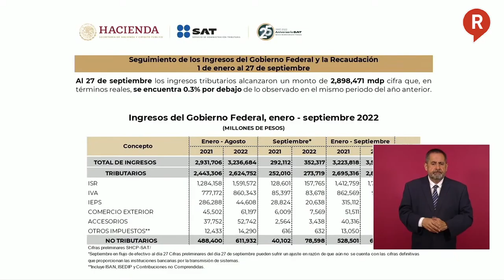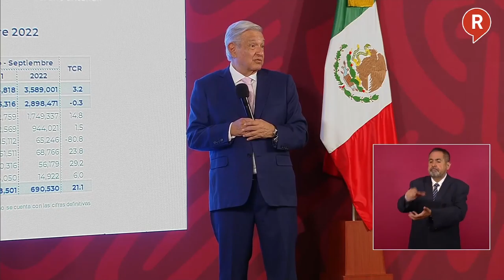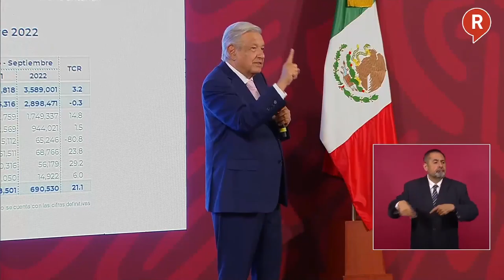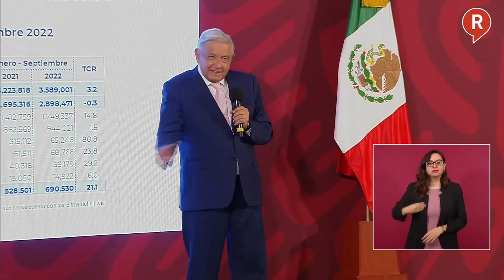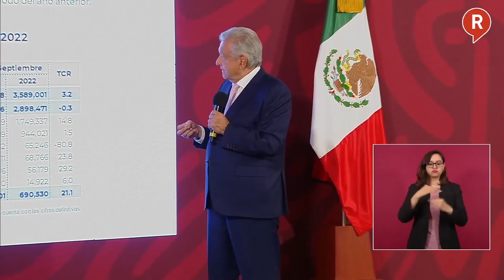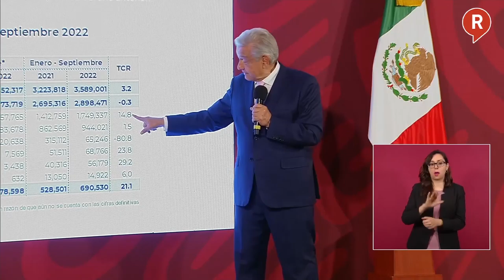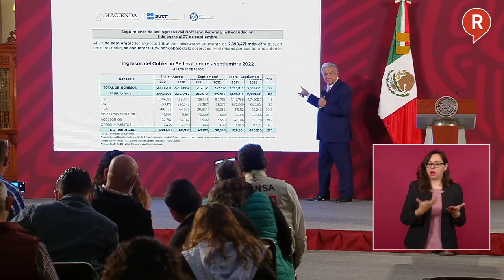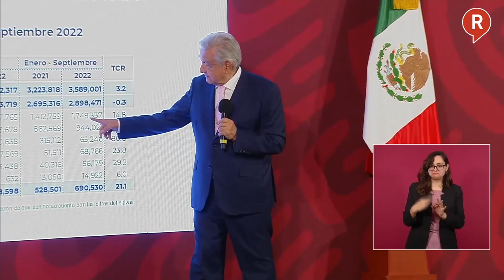¡NO SE PERMITE MÁS ABUSOS! El presidente AMLO reveló qué hay más empresarios que le deben al SAT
¡A PAGAR SEÑORES! El presidente AMLO dijo qué hay más empresarios que andan haciéndose los tíos Lolos y deben aún al SAT. ¡Chécalo!